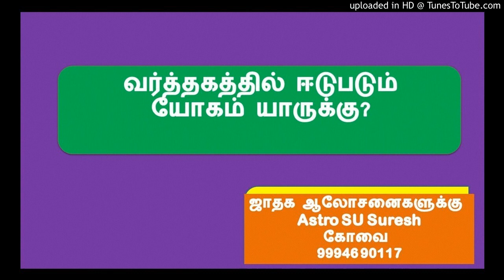வியாபார வெற்றி - By Astro SU Suresh